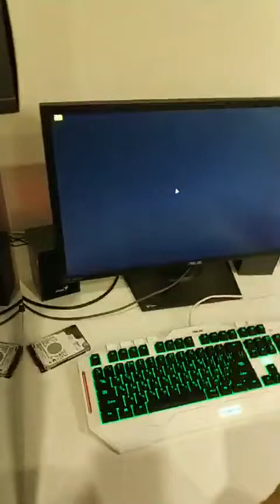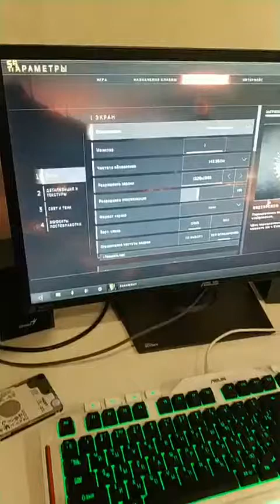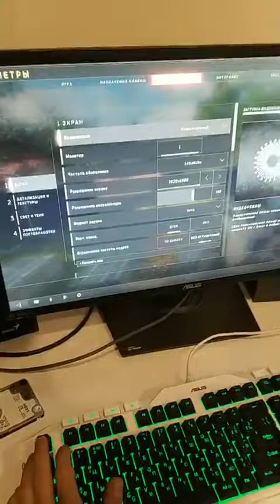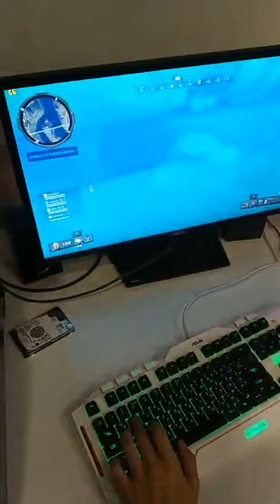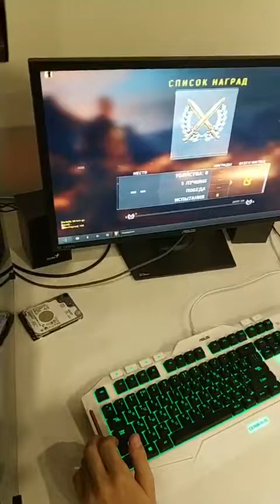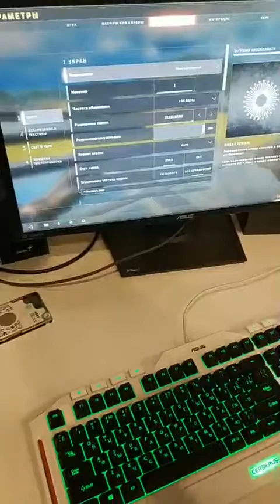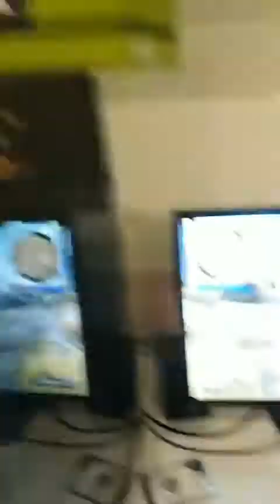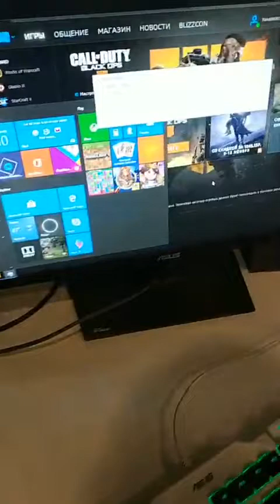CORE I7-8700K PREDATOR RTX 2080 8GB LIVE TEST DRIVE (SESSION 2)